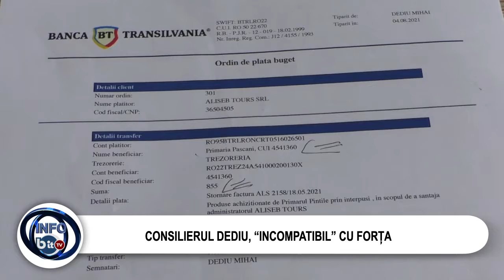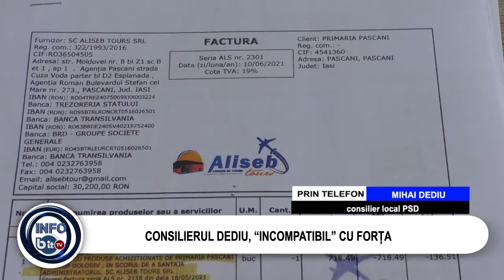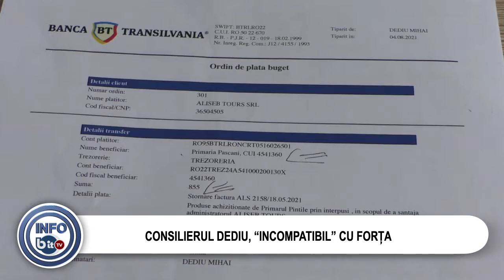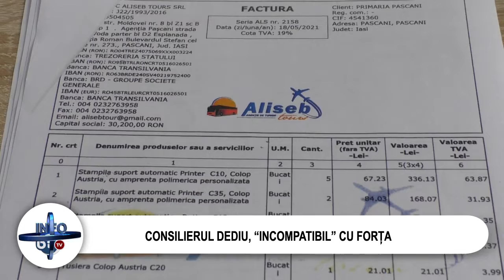CONSILIERUL DEDIU, “INCOMPATIBIL” CU FORȚA